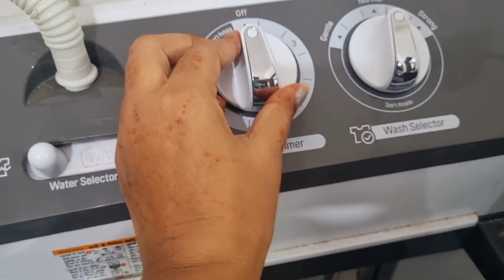Farmhouse Lifestyle | Beautiful Money Plants 🪴